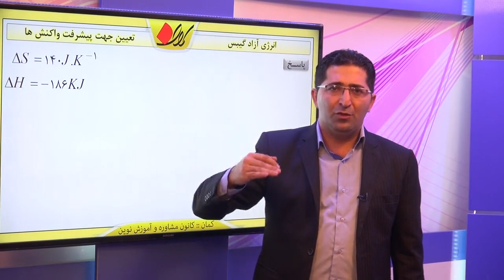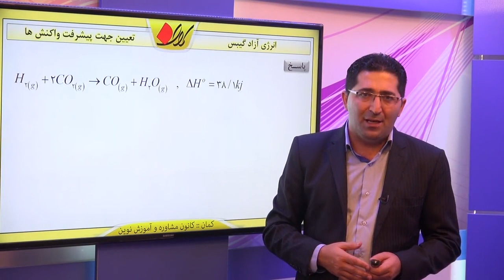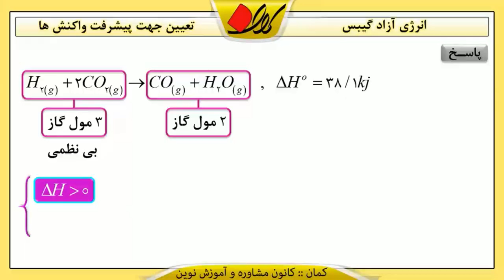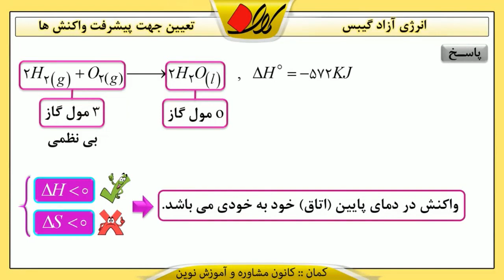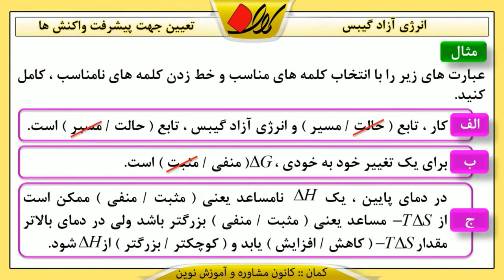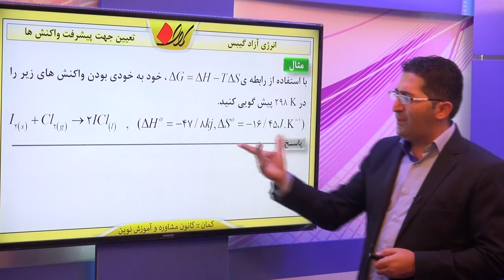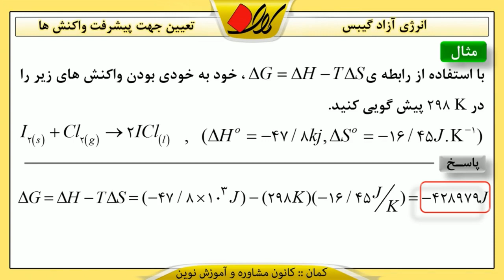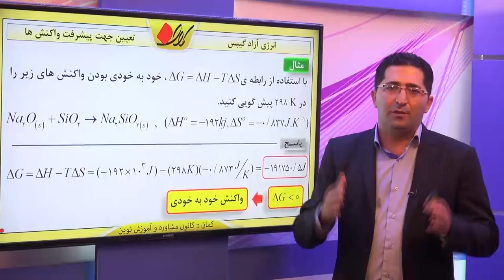شیمی سوم دبیرستان بخش دوم ترمودینامیک تعیین جهت پیشرفت واکنش انرژی آزاد گیبس قسمت 2